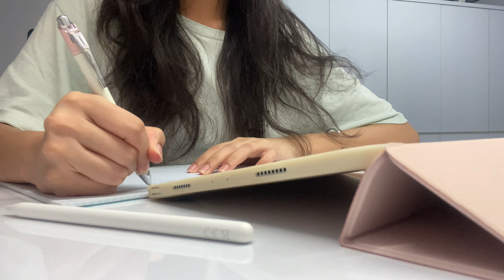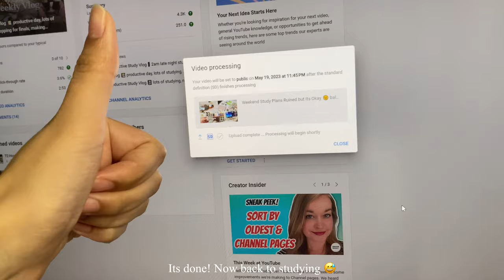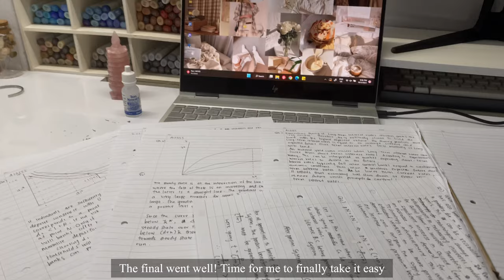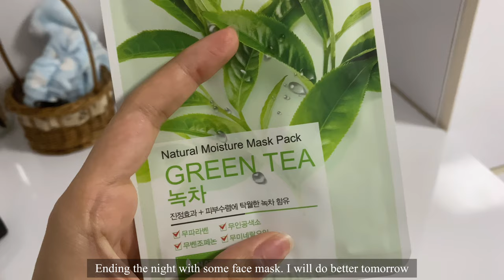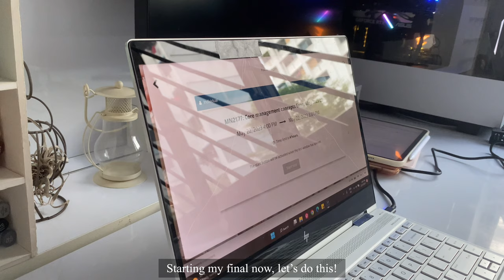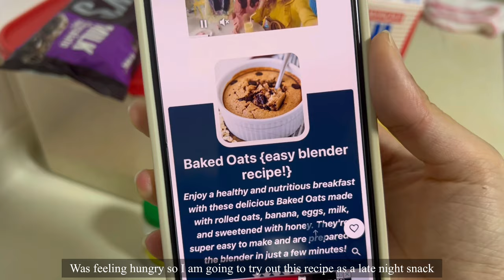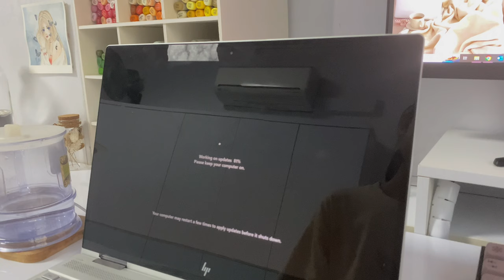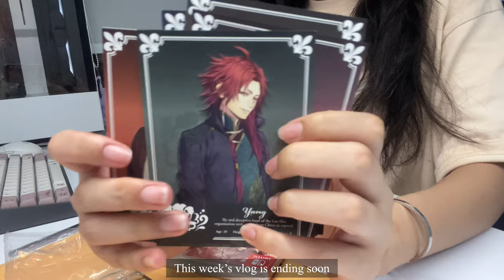Finals Week Study Vlog ⏳ last minute cramming, productive days in my life, study with me, self care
Hi everyone and welcome to the last finals vlog!

As you are watching this, I am officially done with Finals and I'm so happy. I am however still not 'free' because I am flying to Europe next week for 3 weeks. It will be another busy month but thats for June me to handle.

Thank you for tuning in to this week's vlog! I hope you all are having a wonderful summer break thus far. Let's all enjoy it to the fullest!

See you in next week's Video! Byebyes

Music 🎵
Rose - Lukrembo (Intro)